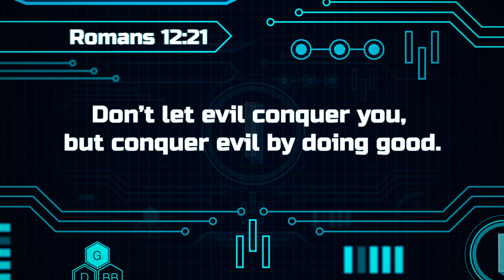Gizmo's Daily Bible Byte – 027 - Romans 12:21 – Conquer Evil by Doing GOOD!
Join Gizmo each day for fun and exciting Bible lessons! Today's SuperVerse is Romans 12:21 – Conquer Evil by Doing GOOD!